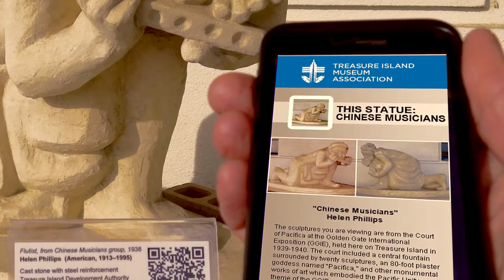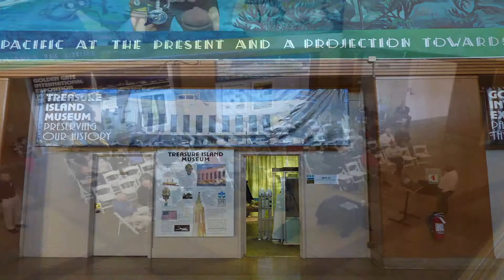The Museum On The Island